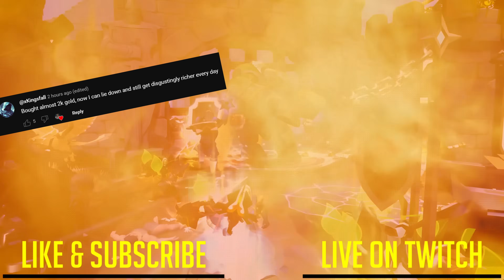3500 HP Destroyer is Ready for EU in Albion Online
DESTROYER IS BACK! We start crafting our Caraving Cringe gear to destroy everyone in Mists! 4.4 Weapon attunement & PvEQuart in Action! Our goal to reach 100 specs and to get combat points to faster level all our gear. As always Legendary Mists and Epic loot with funny moments!

😎SOLO PvP/Albion fights , Moments from my stream on YouTube, Solo PvP and Fun moments.

📌On this channel you will find PvP Highlights , PvP movies , Guides , Reviews , TIPS and how to earn silver. Start playing MMORPG - Albion right now!